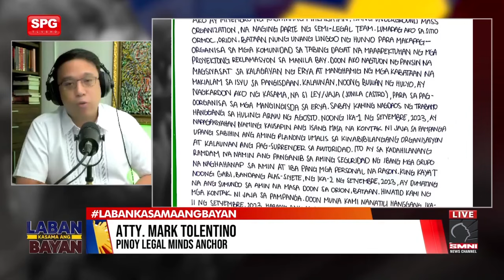Kada pagsisinungaling, 10 taong kulong! -Atty. Mark Tolentino sa Perjury Case